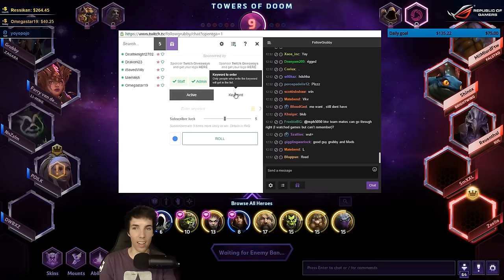Grubby | Heroes of the Storm | Zagara - Hero League - Season 1 - Towers of Doom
Had a high level match with some EU pros that really showcased how powerful Zagara can be on a big map.  (Game played 22-Aug-2016) *Talent Build Below*